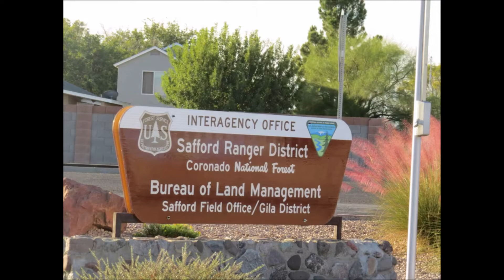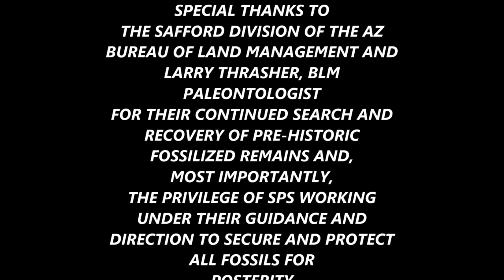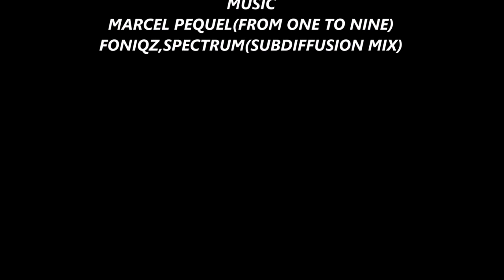SPS FIELD TRIP 2019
ICE AGE CAMEL DISCOVERY